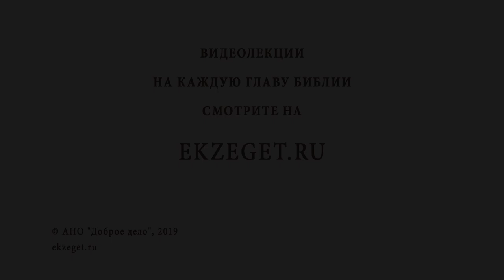Можно ли делать аборт ? Библия отвечает. Священник Павел Островский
Разная моральная оценка абортов Церковью и далёкими от Неё людьми известна. Церковь безоговорочно запрещает аборты как убийства, в то время как некоторые нецерковные люди отрицают, что эмбрион имеет право на жизнь, и считают, что аборт - личное дело женщины. Но нравственное учение Церкви основано на воле Божией, открытой через Его Слово. Как Священное Писание доказывает греховность абортов?